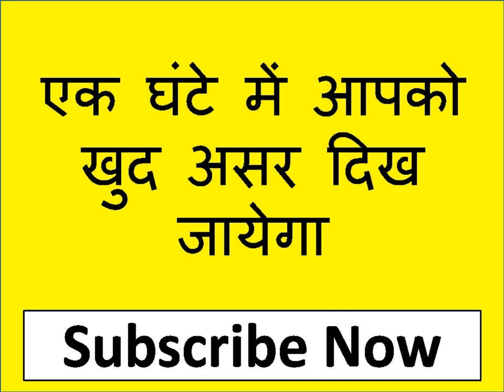आलू पर नाम लिखकर उसपर पेशाब करो वशीकरण होगा तुरंत आज अभी